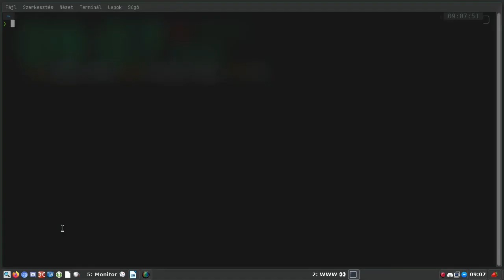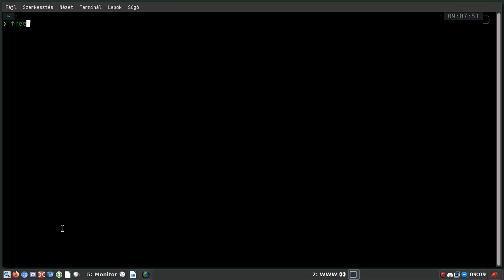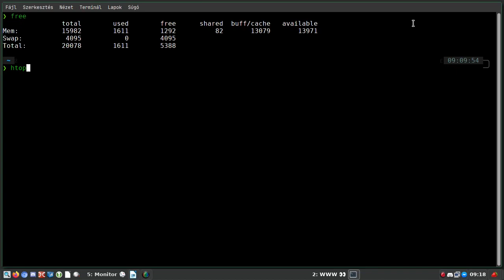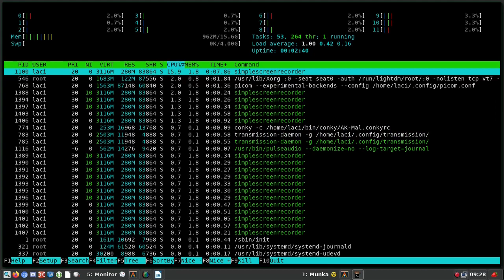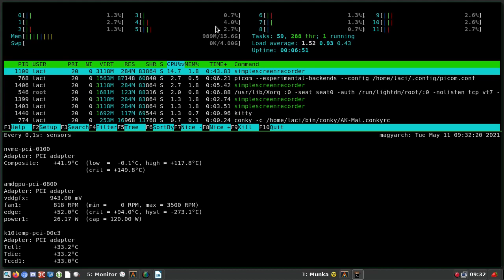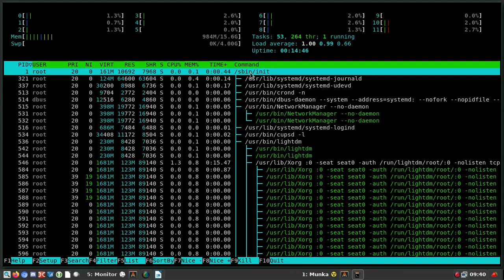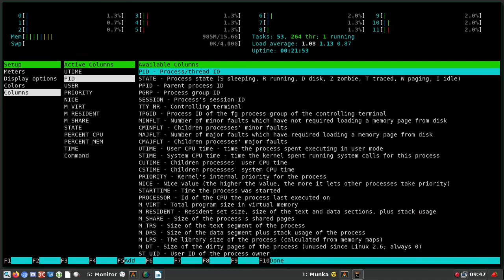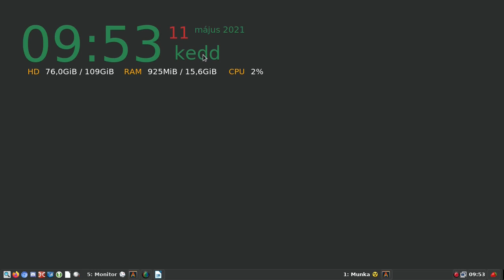Rendszergazdai eszközök: free, sensors és htop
A mai Magyar Linux Videóban a rendszergazdai eszköztár egyik fontos elemét a htop programot vizsgáljuk meg. Mellette a free és a sensors is előkerül, így a CPU és a memória foglalást és az erőforrásokat felhasználó programokat már tudjuk vizsgálni és ha kell, le is tudjuk állítani.

Jó Linuxozást!